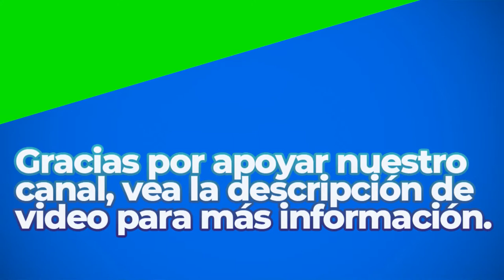The Magical Fountaion | Royalty Free Music | Electronic Genre